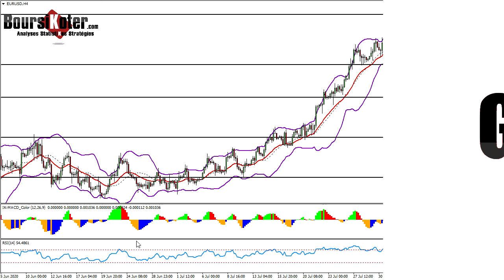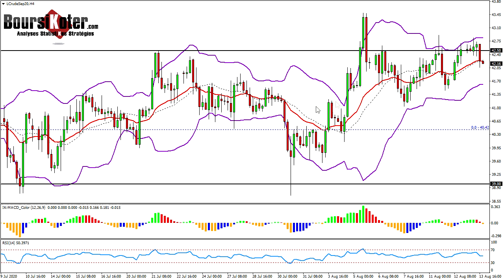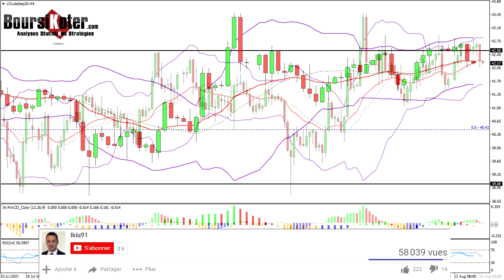Analyse technique Forex du 13-08-2020 en Vidéo par boursikoter